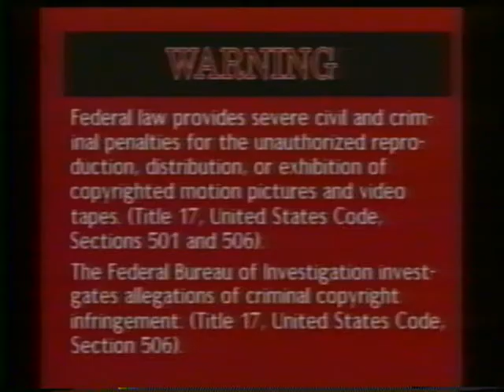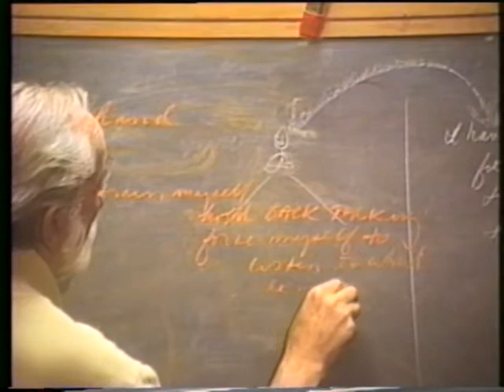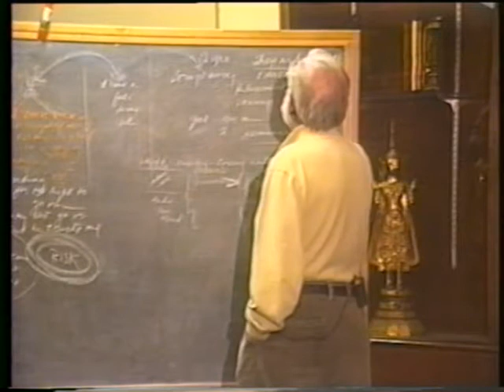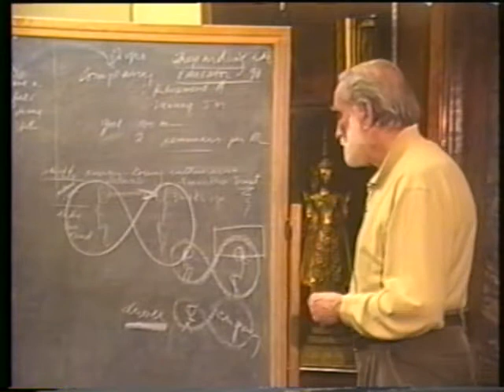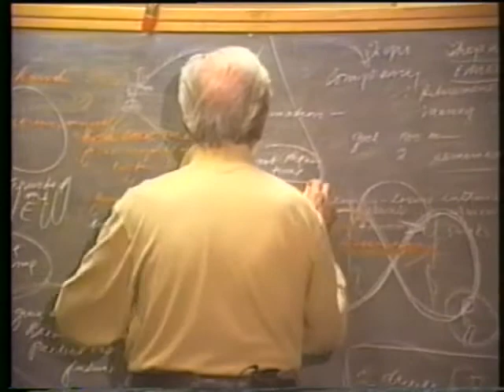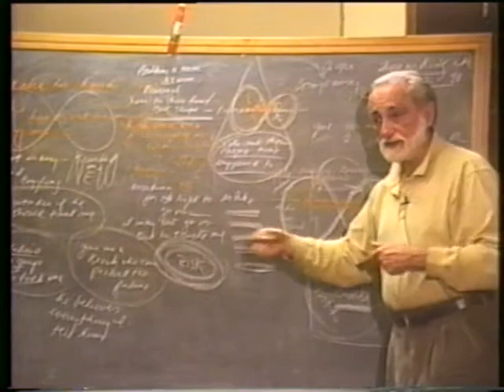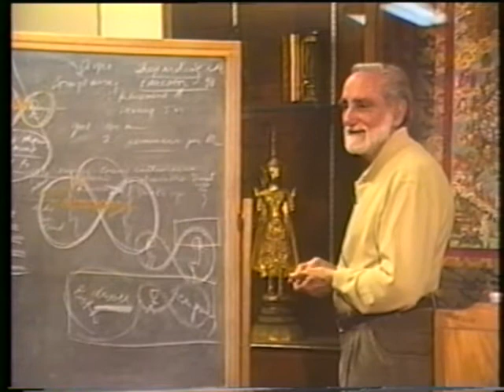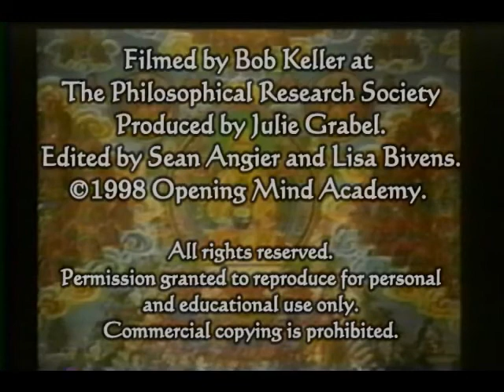1998-12-01 NSPRS 113 - Shepherding, Education, and Parenting: An Exploration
Pierre Grimes and the Noetic Society -- 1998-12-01 NSPRS 113 - Shepherding, Education, and Parenting: An Exploration
(originally was to be Jesus seminar). Thanks to Bob Keller for filming, Julie Grabel Postel for producing and funding, and Sean Angier and Lisa Bivens for editing and digitizing from VHS to DVD.